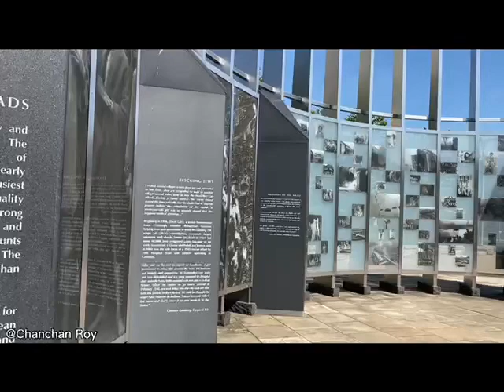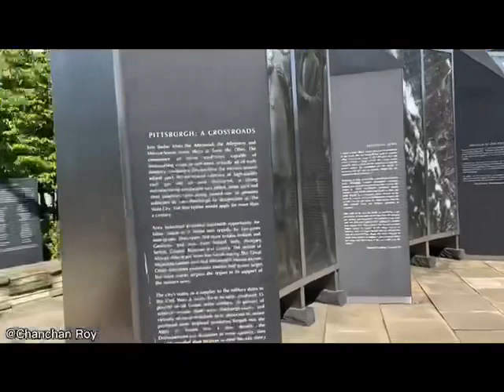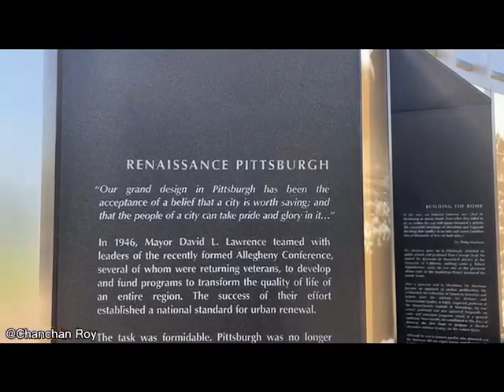Southwestern Pennsylvania World War II Memorial in Pittsburgh North Shore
Southwestern Pennsylvania World War II Memorial in Pittsburgh’s North Shore.  The memorial is designed by Design Workshop and the Studio of Larry Kirkland, in collaboration with over thirteen other design consultants to honor and remember the achievements and sacrifices done by area residents throughout the War. You can find the details about the Memorial in the following